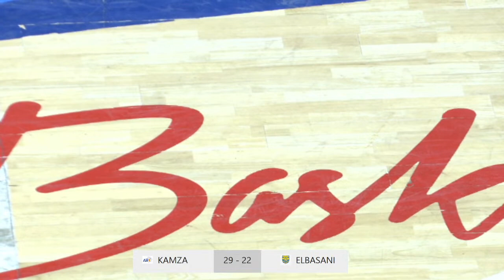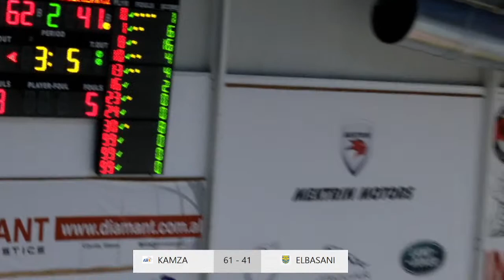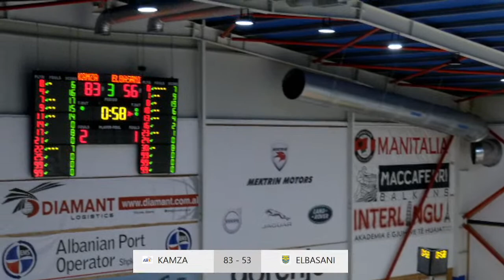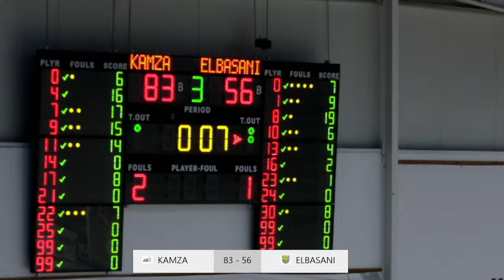KAMZA VS ELBASANI